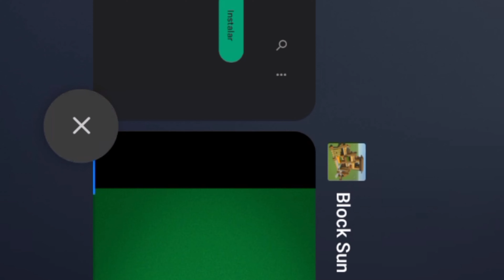UNA VEZ MÁS, MINE GRATIS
ABURRIDO DE JUEGOS SIMILARES, VOY A PROBAR TODOS LOS JUEGOS Y APPS QUE EXISTEN EN PLAYSTORE (ANDROID). PERO VAMOS POR PASOS